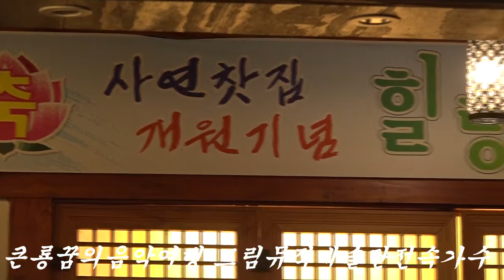가수강도희 사랑할수록 2017년제야타종식 포항대성사경내 큰룡꿈의음악여행 드림뮤직예술단전속가수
설명-강가수도희 사랑할수록 2017년제야타종식 포항대성사경내 큰룡꿈의음악여행 드림뮤직예술단전속가수